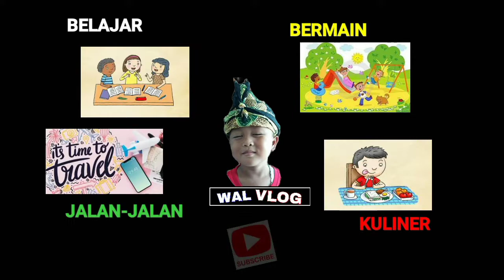ORSEL | KOMEDI PUTAR